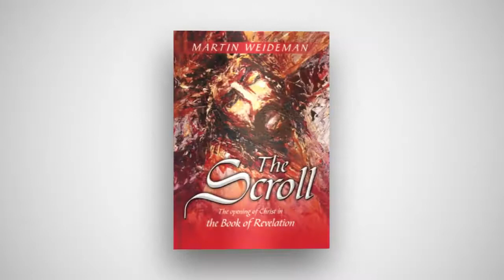Pure in Heart